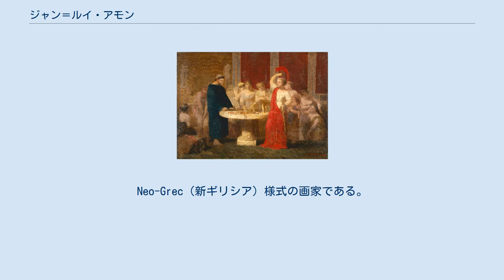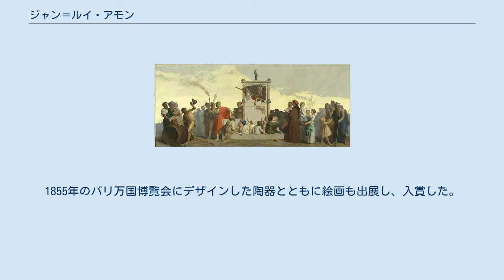ジャン＝ルイ・アモン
コート＝ダルモール県出身の人物
ジャン＝ルイ・アモン（Jean-Louis Hamon、1821年5月5日 – 1874年5月29日）はフランスの画家である。
Neo-Grec（新ギリシア）様式の画家である。
 現在のコート＝ダルモール県のプルーア(Plouha)で生まれた。
初め神学校で聖職者となるための教育を受けるが、画家になる気持ちが強まり、家族の反対に抗して画家への道に進むことになった。
19歳で、パリに移り、故郷の町から与えられた少ない奨学金だけで修業を始めた。
パリではポール・ドラローシュやシャルル・グレールの指導を受け、1849年にサロン・ド・パリに出展したが、十分な評価は得られなかった。
 画家として評価が得られなかった間、セーブル国立製陶所で陶磁器のデザインの仕事で働いた。
アモンのデザインした陶芸品が1851年のロンドン万国博覧会で賞を得て注目され、1852年に再びサロンに絵画の出展をはじめ、その年、作品のひとつがナポレオン3世に買い上げられ、1853年には3位のメダルを受賞するなど成功した。
1855年のパリ万国博覧会にデザインした陶器とともに絵画も出展し、入賞した。
 古代ギリシャとローマへの関心が高まった19世紀半ばのフランスに現れた、Neo-Grec（新ギリシア）様式の画家として知られる。
 "Femmes romaines" (1849) "La Comédie humaine "(1852)